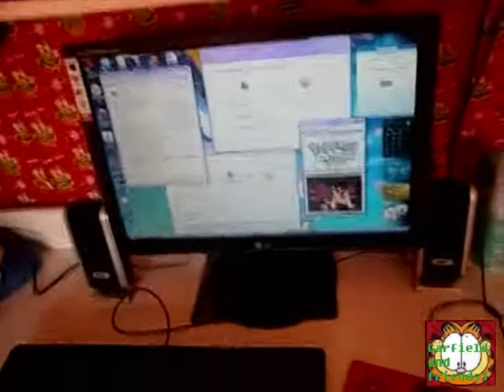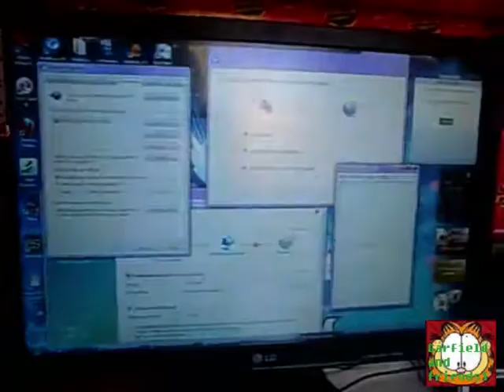What's On My Desk?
this video is just a video response to minybuddie video... usually i have make a first video of the same thing, upload to my facebook account, without my voice/ me speaking in the video... I remake because he said so. I recorded this in CASIO EXLIM camera
i hate my voice, it suck